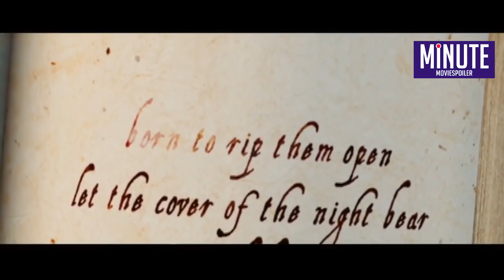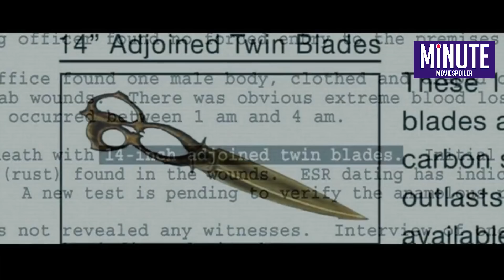ถ้าเราตายในเกม ชีวิตจริงเราจะตายด้วย! (สปอยหนัง) Stay Alive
เมื่อเราเกมแต่เกมนั้นถ้าเราตายเราจะตายจริงๆ

คุยกับเรา